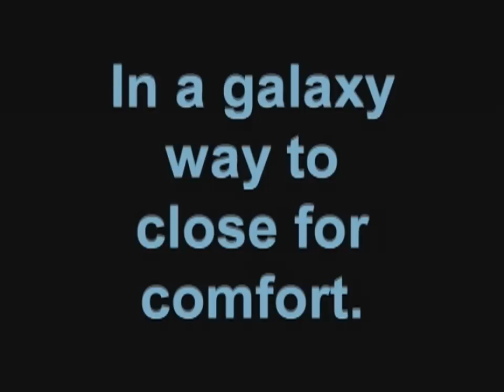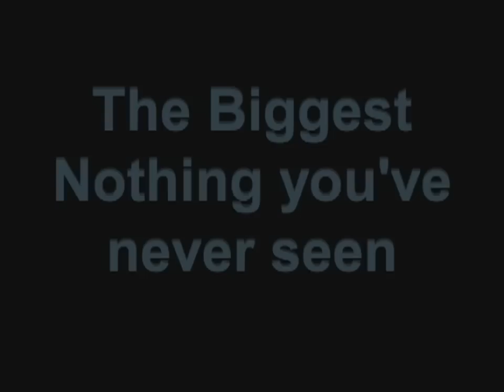A Spaceballs Trailer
The Best Spaceballs Trailer you have ever seen.  This one was an Avid Editing Project also.